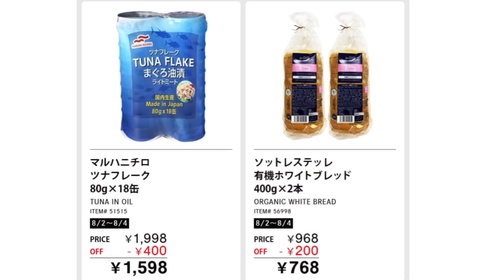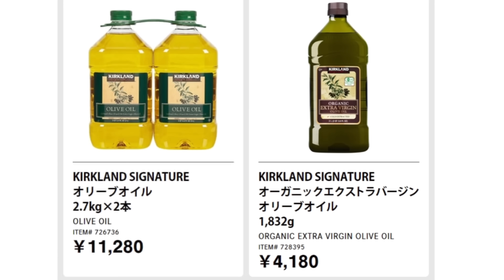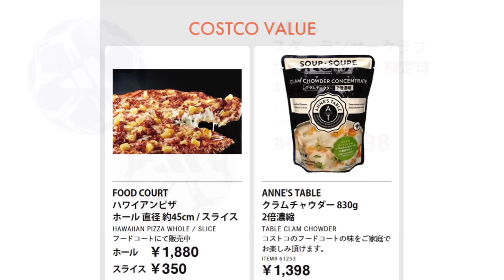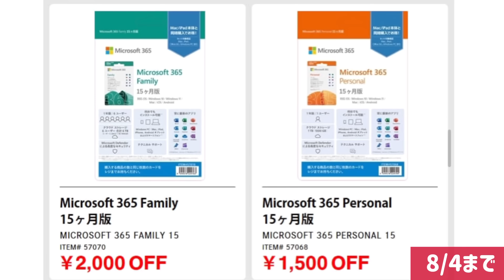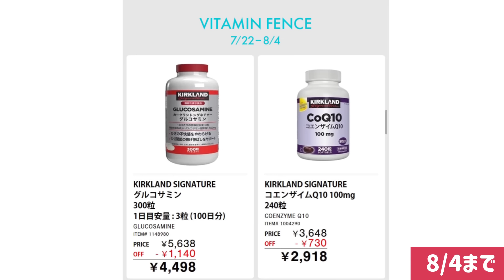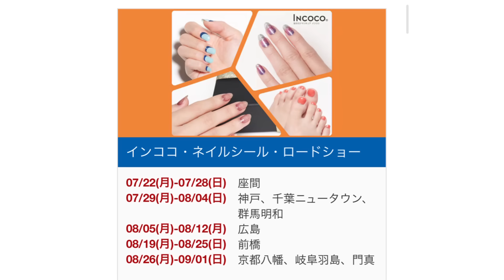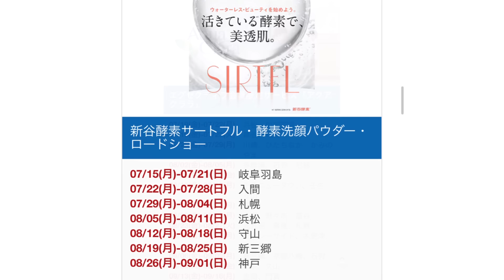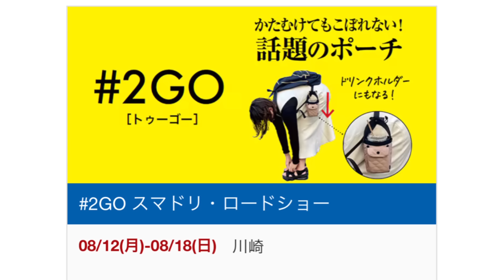コストコ最新セール・クーポン情報【2024.8.02〜】オススメ品多数